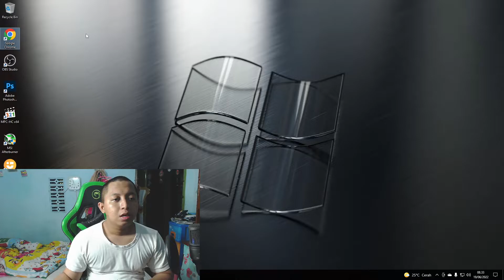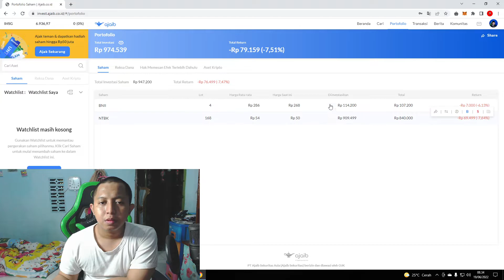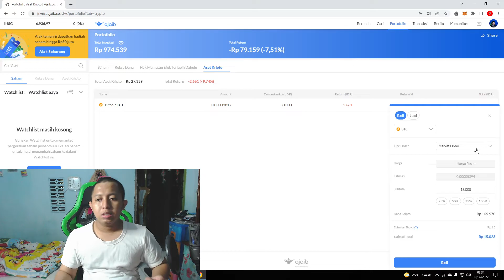BTC RUGI BANYAK TURUN 9,78% !!!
Smart Contract :
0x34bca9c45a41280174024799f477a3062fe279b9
Link Market AO TOKEN :

Wallet Metamask
Binance :
BNB : 0x7f25a5694caf7763e50003456A7240Dfe7754C2B
ASIX+ : 0x7f25a5694caf7763e50003456A7240Dfe7754C2B
Polygon :
Matic : 0x7f25a5694caf7763e50003456A7240Dfe7754C2B

Wallet Indodax
Bitcoin : 1E6i3HQCGGbuRwkAPBTmkkLTXieQnUiqdC
AsikV2 : 0xa8981fcc8847c102ae93e973ddb34b627f63c2b8